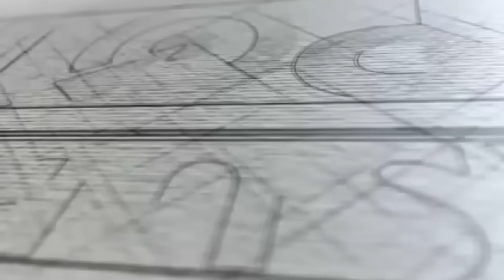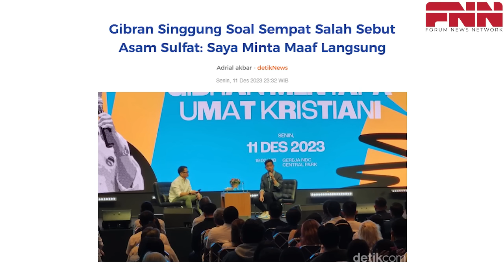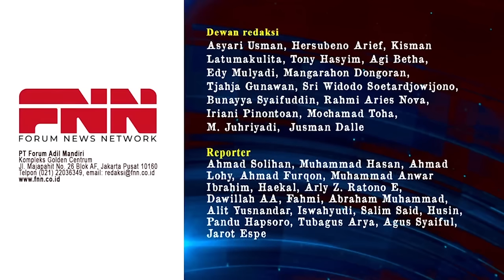GUYON DAN PARODI PRABOWO. POLITIK RIANG GEMBIRA ALA ANIES